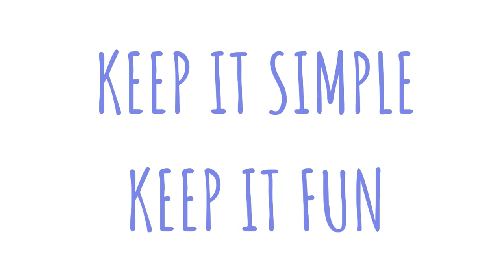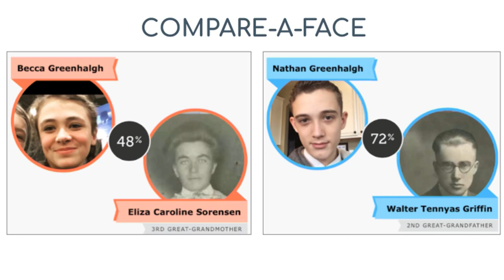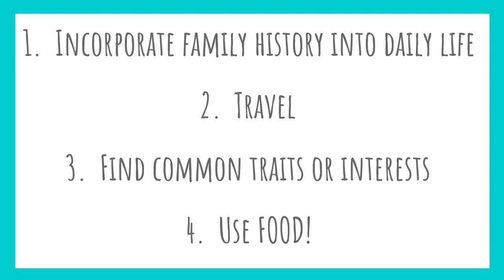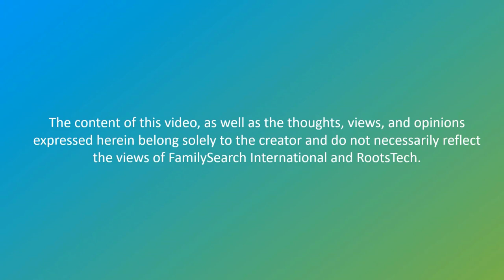Connecting Children to Their Family History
In this class, Connecting Children to Their Family History, we'll share ideas to help appeal to kids who aren't able to research their family history yet. They probably won’t read the large volumes of genealogy the adults have collected on the bookshelf, but children need to discover their family histories—they can be stronger and happier for it.